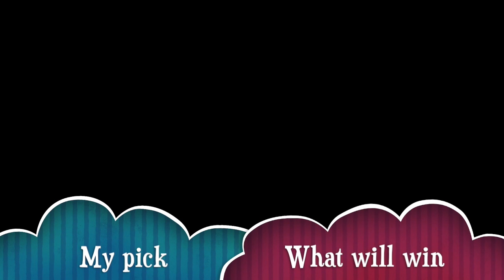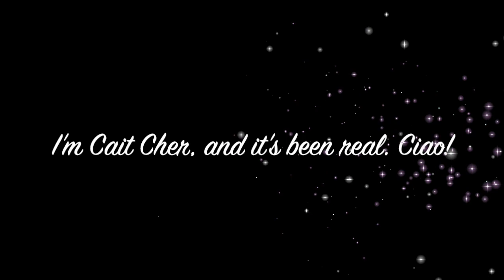Crunchyroll Anime Awards 2017 Predictions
This video is going to be really short because ever since last year, my interest in these awards are very skinny, and I don’t think I’ll actually put my results in the voting process. I hope my two cents does bring up some conversation though. (Please don’t hate me for the Best Film picks. I still have yet to watch Your Name.)